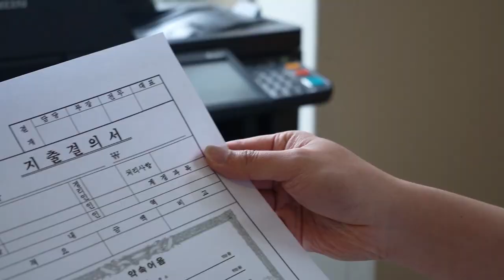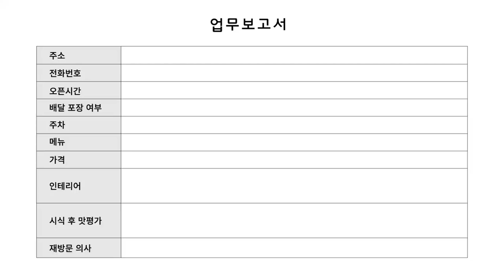부산, 사상구 괘법동 유일한 포장마차 "낭만포차" / A cart that presents romance as a gift to Baekyangdae-daero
사상구 괘법동 백양대로 위 낭만을 선물하는 "낭만포차"

메뉴 Menu

우동 4,000원
Udon 4,000won

라면 3,000원
Ramen 3,000won

김밥 2,000원
Gimbap 2,000won

떡볶이 3,000원
Tteokbokki 3,000won

어묵 500원
fish cake 500won

계란 500원
Egg 500won

캔음료 1,000원
Canned drinks 1,000won

포장떡볶이 (大) 8,000원
포장떡볶이 (小) 5,000원
Packed tteokbokki (L) 8,000won
Packed tteokbokki (S) 5,000won

법정공휴일 휴무
Closed on legal holidays

부산 사상구 괘법동 120-4